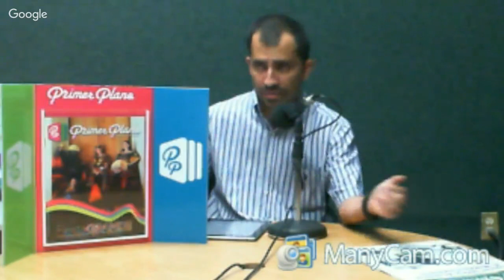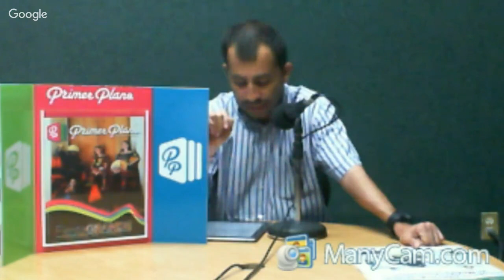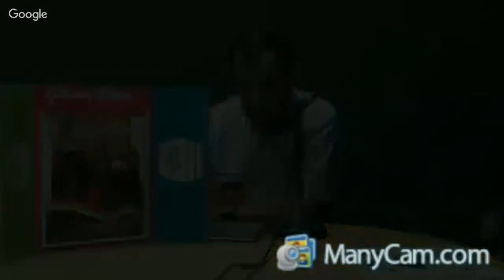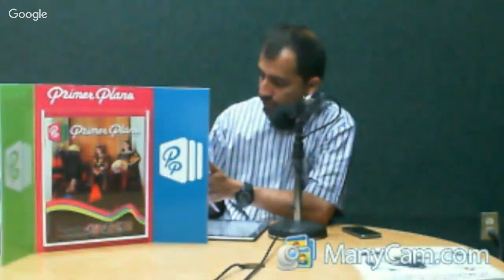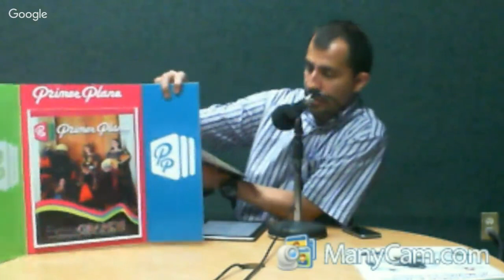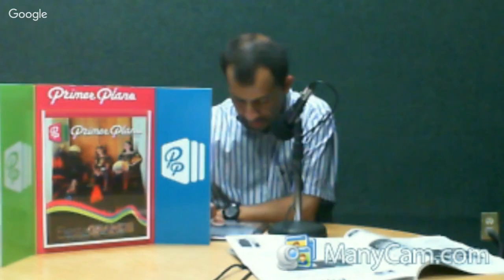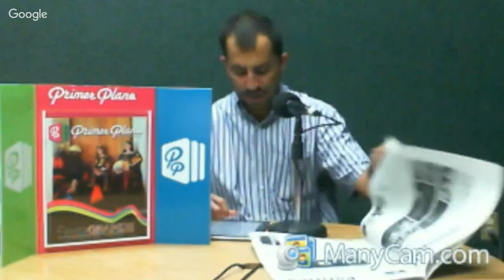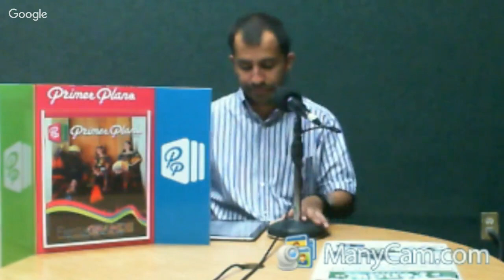NOTICIAS DE CHIAPAS reporte meridiano 8 DE ENERO 16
noticias locales